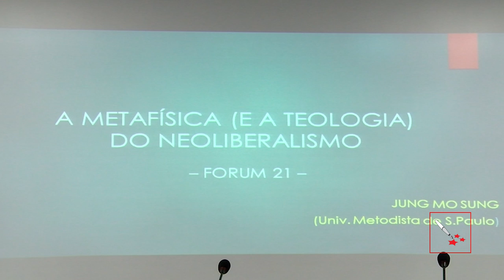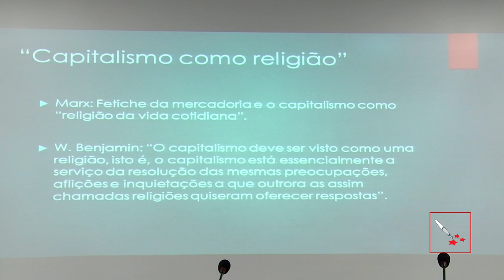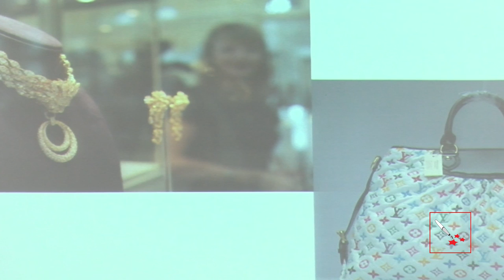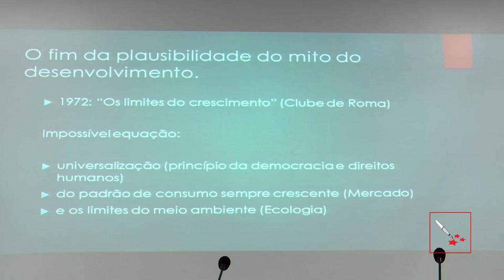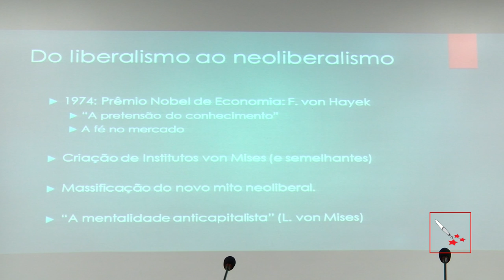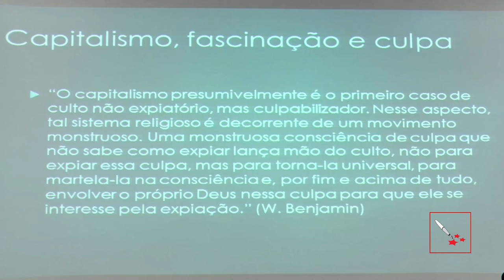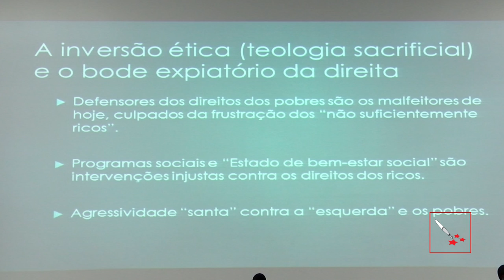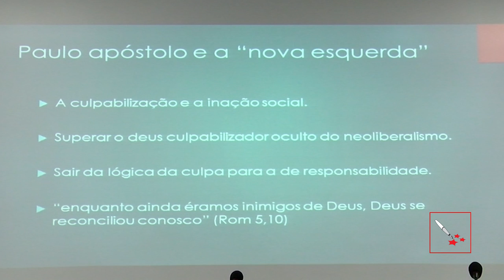Jung Mo sung - Análise teológica da Economia Política: O caráter religioso do neoliberalismo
O tema Análise teológica da Economia Política: O caráter religioso do neoliberalismo é discutido pelo professor Jung Mo Sung, pesquisador da relação entre religião e economia. Ele discute o paradoxo do neoliberalismo: apesar de seu notório fracasso em todo o mundo, o Mercado se transformou em um ser metafísico, um verdadeiro deus, ampliando suas forças e conquistando mentes e corações.